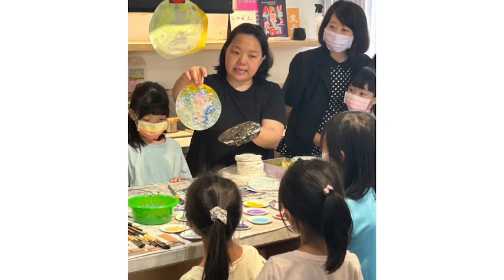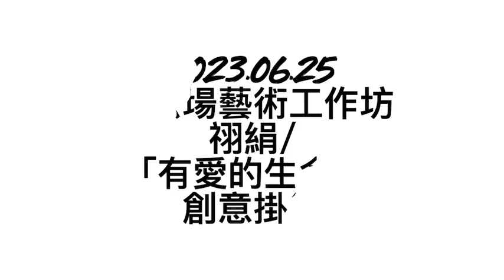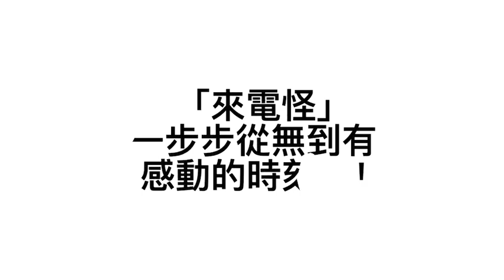2023 鳳山台電藝術行動工作坊《來電怪 Mutual electrical Creature 》羅嘉惠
感謝策展人羅祤絹為此次活動所做的影片記錄。今年年初參與鳳山台電藝術行動工作坊，最終的裝置成果出來了！辛苦了現場裝置的藝術家們了！！歡迎大家到現場做交流喔～
Thank you to curator LO YU CHUAN for the video documentation of this event. The final installation result from the Fengshan Taipower Art Action workshop earlier this year has been completed! Thanks to the artists who worked hard on the on-site installation! Everyone is welcome to come and exchange ideas on-site~
來電怪，跑不快
喜歡靜靜角落待
看著各電廠交通車每日辛勤的往返
來電怪，不亂蓋
穿著新編織的舊衣串
靠著綠籬慶賀人潮如織的大林冰店
來電怪，一點都不奇怪～
路過的小孩指著說，「它有我對生活好奇的想像力。」
文/台電藝術行動 社群關係人 政億
民眾參與藝術工作坊/藝術家
白梅彣、吳有容、張若綺
羅嘉惠、羅祤絹、蘇昫方
來電怪現場製作工作者：
羅祤絹、白梅彣、蘇昫方、林姿君